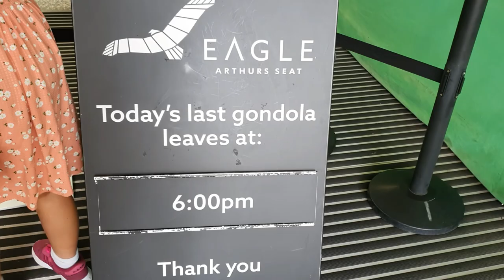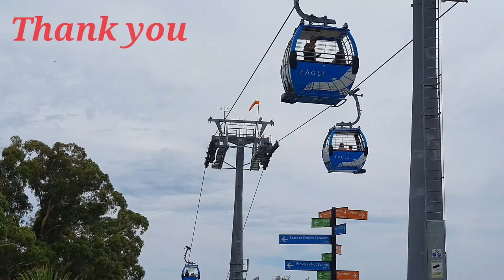Arthurs Seat Eagle | Rode a Gondola Lift for a breathtaking view of the Mornington Peninsula!!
Fly over the state forest, the highest point of the Mornington Peninsula, Australia!